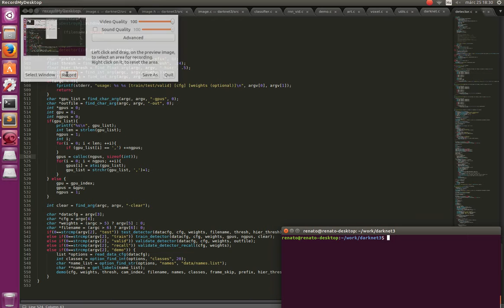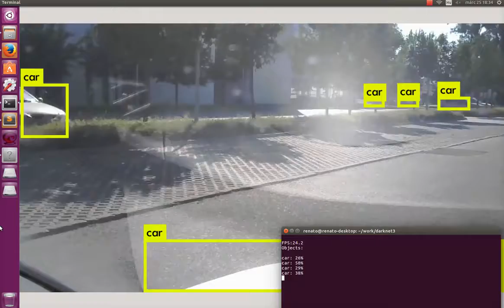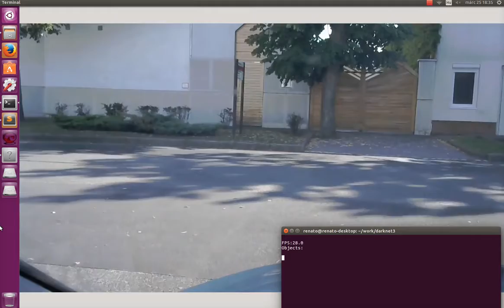YOLO Real Time Object Detection - Testing Darknet